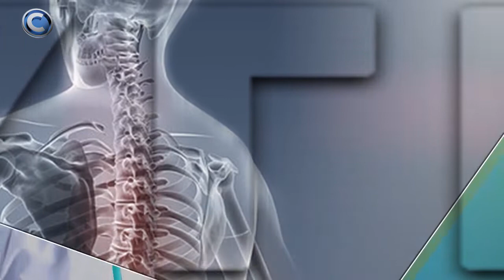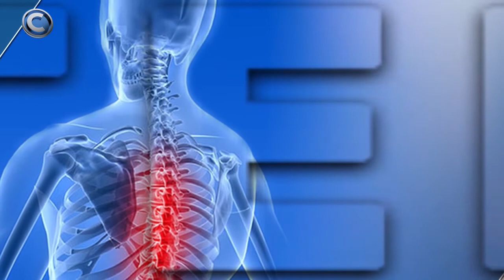ΥΓΕΙΑ ΚΑΙ ΖΩΗ 17/11/22